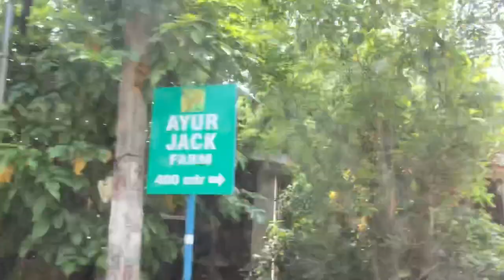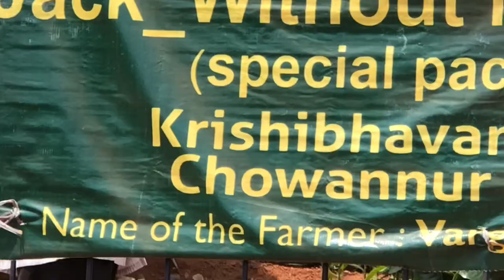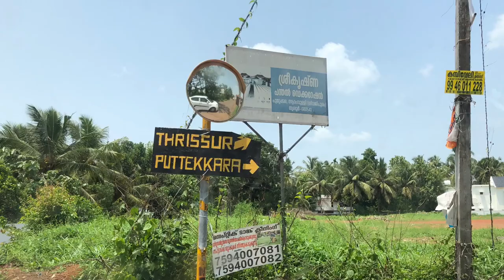ചക്കപഴം-Jackfruit -Kerala's Official Fruit-A Visit To Ayur Farm in Thrissur-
Jackfruit is Kerala's Official Fruit

After hearing a lot about Ayur Jack farm I decided to go and visit Ayur Jack Farm

My parents stay in Thrissur so it was very easy for me to reach this place-Amala Institute is not very far from Thrissur town and from Amala college it is 7-8 kms away

Address of Ayur Jack Farm is-
Kurumal Road,
Vekur, Kerala
The owner of this 5acres Ayur Jack farm is Mr.Varghese Tharakan

We have 5 Jackfruit tree in our compound all  and bearing fruits and one of our Jackfruit trees in our compound is more than 80 years-I HAVE FEATURED OUR PARENTS HOUSE JACKFRUIT TREES IN TODAYS VIDEO FROM 0.27 SECONDS TO 1.50
I wanted to have a sixth Jackfruit tree in our compound so went to Ayur Jack farm

Jackfruit has so many health benefits .In malayalam it is known by Chakka Pazham-

Ayur Jack farm sells saplings and no fruit. Ayur Jackfruit tree grows to a height of 7-8 feet and starts bearing fruits after one and half years given proper sunlight,manure and water-even a small child can pick up the fruit as the fruit is at reachable height

All houses in kerala have banana plant, mango treee,jackfruit tree,drumstick tree etc etc

People from all over India have come to the farm to pick up the saplings.
Jackfruit needs a hot climate

Jackfruit saplings from seeds to saplings to grown up plants bearing fruits can be seen in this farm

Do visit this farm and enjoy the view -it is a real treat for the eyes

We purchased 4 saplings of jackfruit for ourselves -and we planted 1 jackfruit sapling in our compound and the rest 3 saplings we gifted

Jacquier in french
الكاكايا in arabic
कटहल in hindi

Ayur farm reaches world ranking

chakka jackfruit

varghese tharakkan-promoter of jackfruit farming